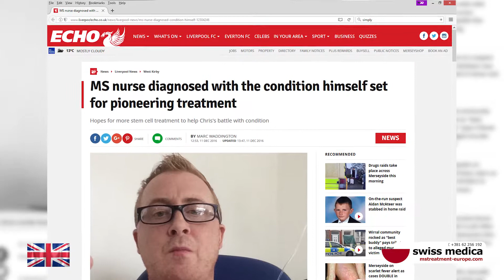Stem Cells transplant shows great results for MS patient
Chris came from the UK to Swiss Medica clinic to treat his multiple sclerosis with stem cells. At his first check-up, 3 months after the therapy, he talks about his experience with the clinic and how his results developed afterwards.

He regained a lot of power in his legs right upon finishing the treatment, but his balance and coordination still weren’t at their best. However, as the time went on after the therapy, these problems improved a lot as well and now he walks better and easier. Patient also had a lot of problems with his hands and writing, which he doesn’t experience anymore. Now he is able to accomplish daily tasks with much more ease.

Chris is very satisfied with the treatment, experience and results.